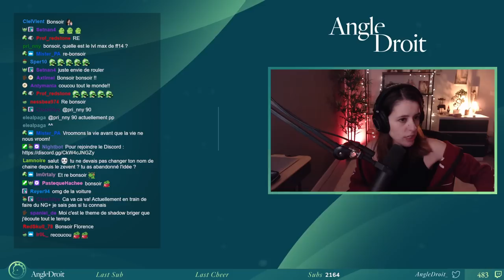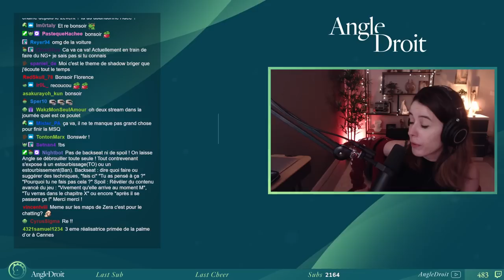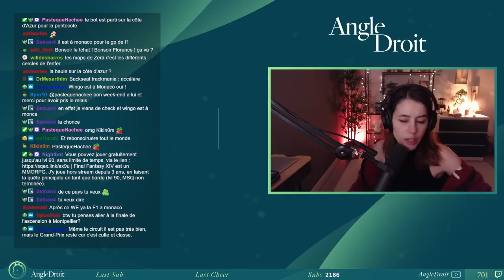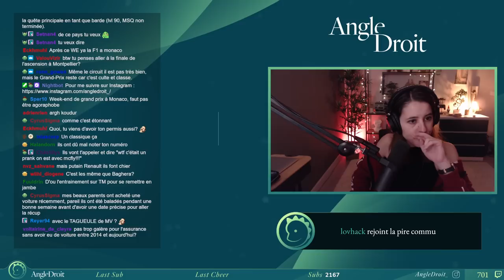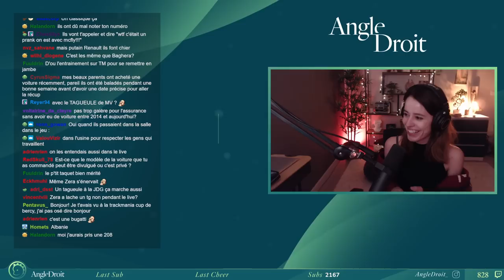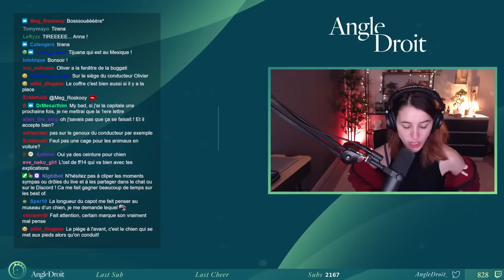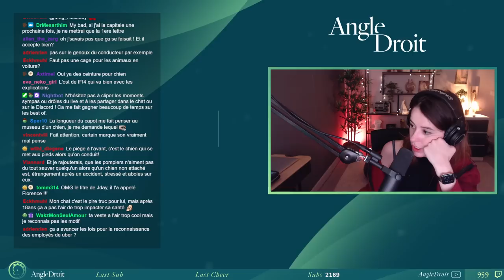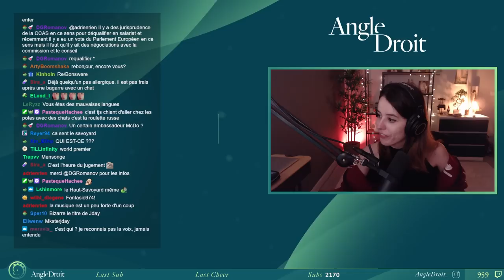MON PROCHAIN TUBE ft. MisterJDay | Trackmania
Hello ! Aujourd'hui, première partie du live du 27 mai 2023 en compagnie de Mister JDay, sur Trackmania, ambiance chill & podcast à la con